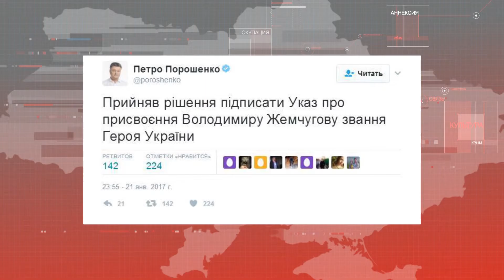Орденом Свободы наградил президент главу Меджлиса крымскотатарского народа Рефата Чубарова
Орденом Свободы наградил президент главу Меджлиса крымскотатарского народа депутата Верховной Рады Рефата Чубарова. Об этом Глава государства написал в своем официальном аккаунте в Twitter, передает УНН. Награждение приурочили ко дню Соборности Украины. В праздничные дни награду получил и освобожденный из плена боевиков Владимир Жемчугов. Ему присвоили звание Героя Украины и вручили орден «Золотая Звезда». Напомним, Жемчугов провел 30 специальных операций по уничтожению военных объектов и бойцов российско-оккупационных войск. В сентябре 2015 го он был тяжело ранен на боевом задании- лишился рук.  бессознательном состоянии его взяли в плен Луганские боевики. В сентябре 2016го Жемчугова освободили.

Мы рядом!